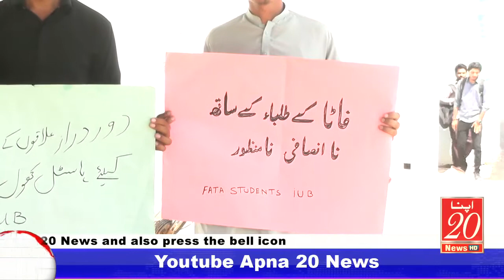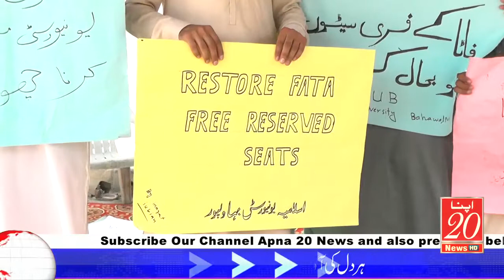Students from FATA protest against Dr. Athar Mehboob, Vice Chancellor of IUB for not getting justice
Pending

Pending